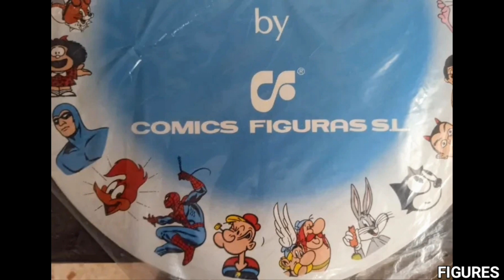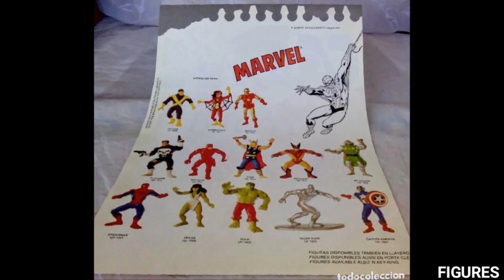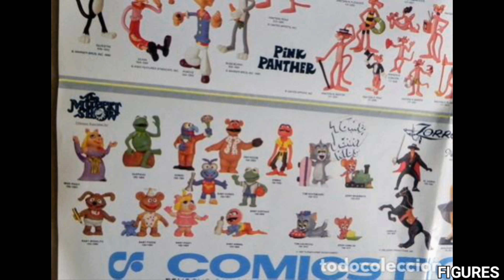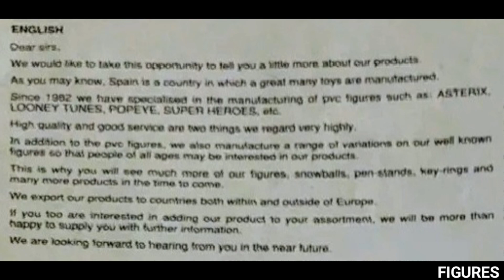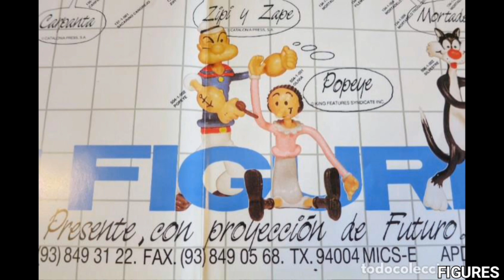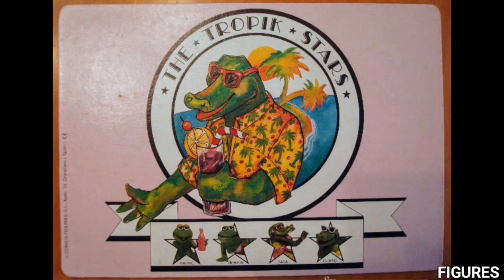Comics Spain Figures Catalogs & Ads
Figuras Catálogo Póster
Sólo ponían "Comics Spain" en el marcado de las figuras, ni en los catálogos ni en la publicidad.